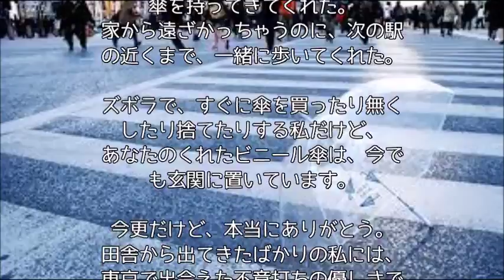【いい話】傘を貸してくれたお姉さん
【涙腺崩壊】偏差値３９から東大へ合格した生徒が語る、「教師の格言」の数々が胸にしみる

【涙腺崩壊】お父さんの優しさに涙。かわいい娘が不機嫌そうなのは、深い理由が

【感動】乗車するおばあちゃんを前に、寝たフリをする高校生の真横に座っていたおじいちゃんの出た行動